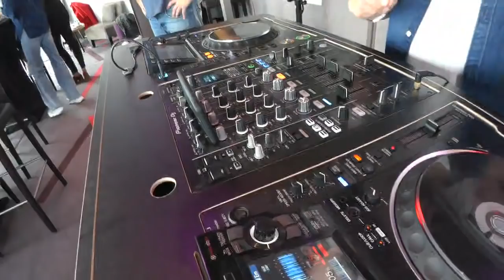Bas Haan (journalist) ONTMASKERDE MAURICE DE HOND: 'Hij wil geen ONGELIJK' | The Friday Move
Dit is een fragment uit BNR The Friday Move met presentator Wilfred Genee en co-host journalist Bas Haan. Meer horen? Check dan of vindt de podcast in je favoriete podcast-app!

Thumbnail: ANP